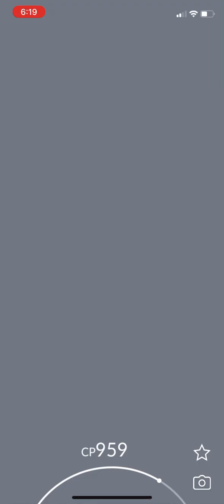Pokémon GO - Dartrix Raid